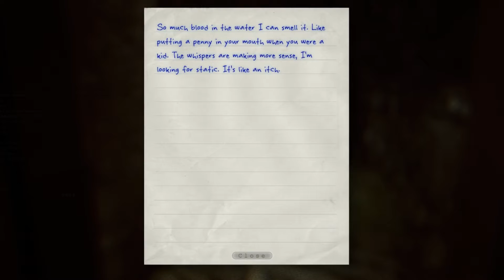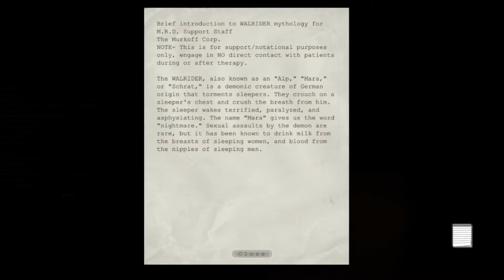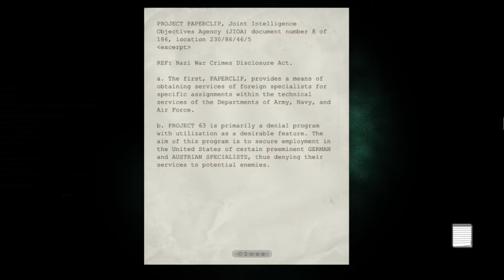OUTLAST: E8 | Why are we here? | Wafer Brew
Welcome to Wafer Brew! Today we're playing Outlast, an atmospheric survival horror game. Brew is at the helm, and Wafer screams a lot. Let us know if you see any clues!